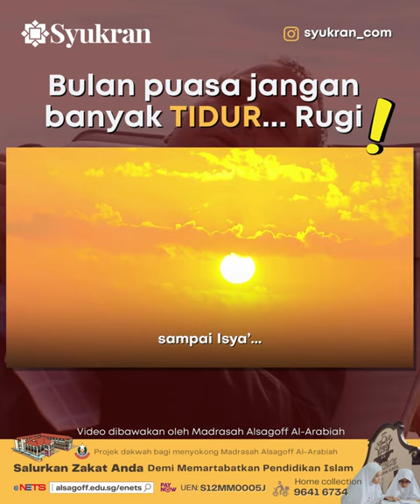RUGi... Bulan puasa jangan banyak TIDUR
Jom berazam untuk gunakan masa sebaiknya. Paling kurang cari content-content ilmiah untuk tingkatkan iman.

Tolong share sebagai ramai dapat bersemangat untuk menjemput Ramadan.